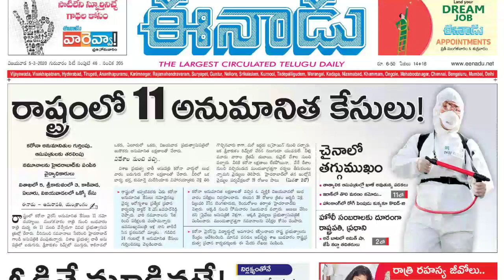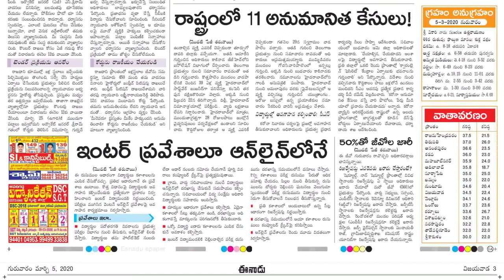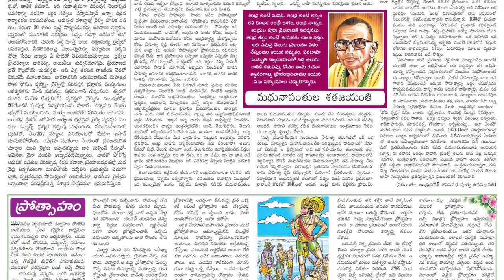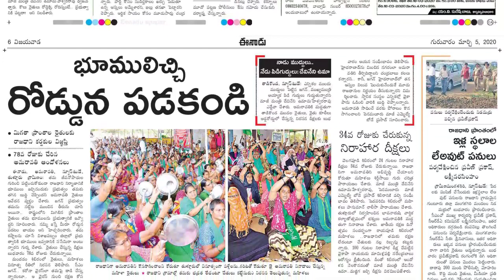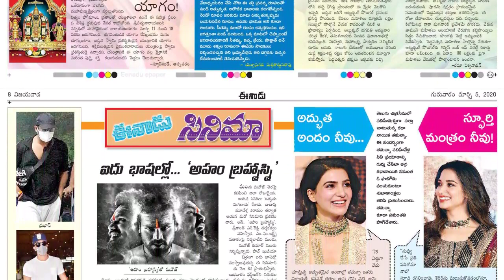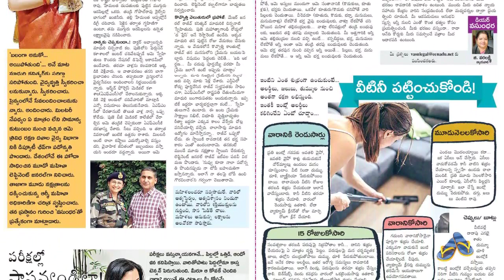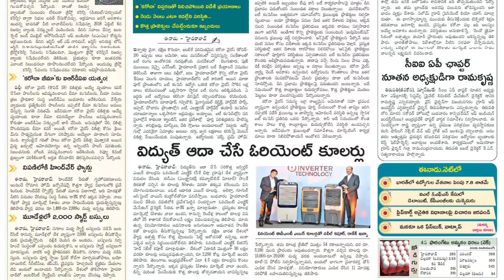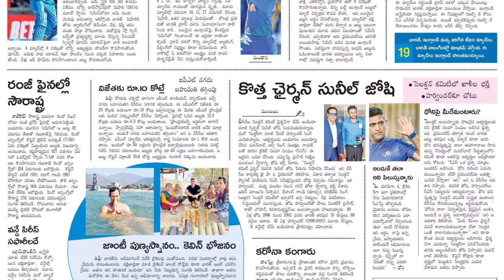Telugu Newspaper Today Eenadu 05-03-2020 Andhra Pradesh {Eenadu TeluguNewspaper}